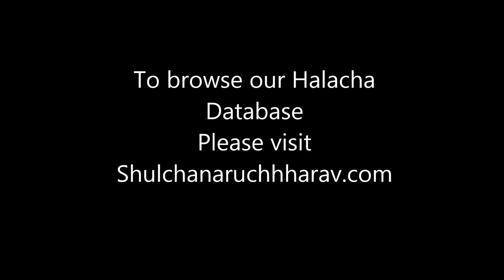10th Adar Traveling to Jerusalem